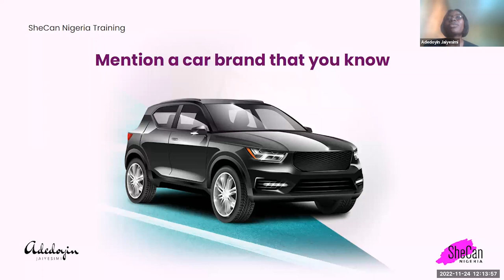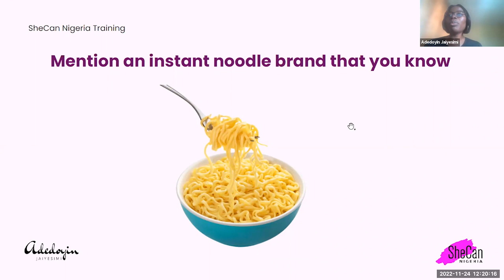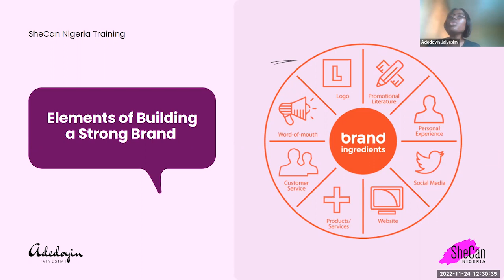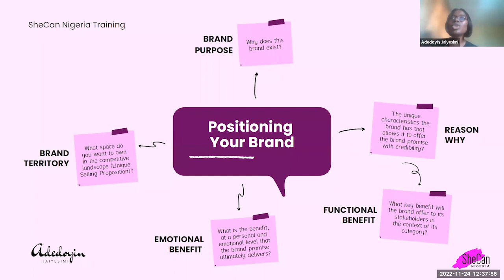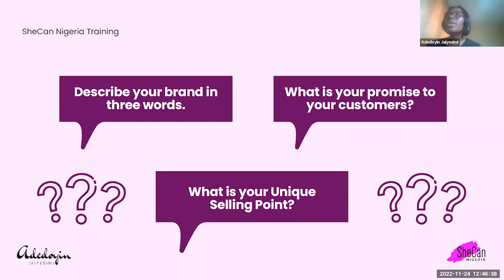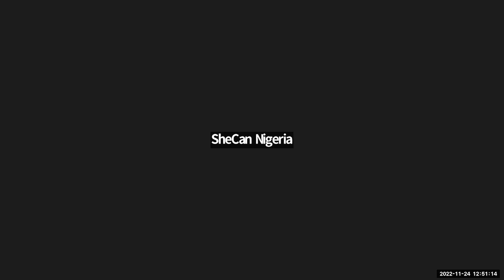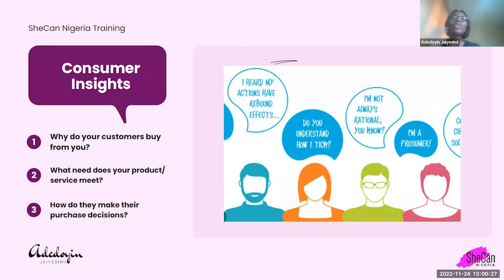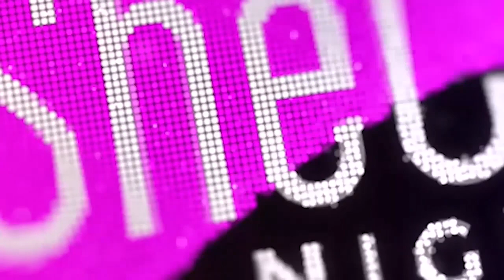Brand Positioning With Adedoyin Jaiyesimi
A brand is a voice and a product is a souvenir. -Lisa Gansky

Your brand speaks for you anywhere you go. Be it in business or personal branding.

Do you have wondered why your product is not doing well? Maybe you need to check how you positioned your brand.

This video will sure help you build a better brand.